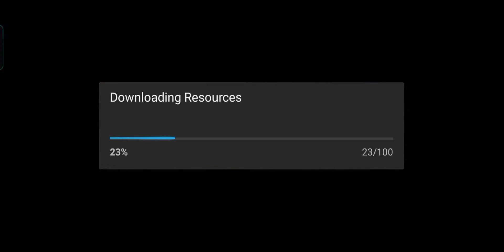Iruna Online : Minaula Quest - Battered Weapon